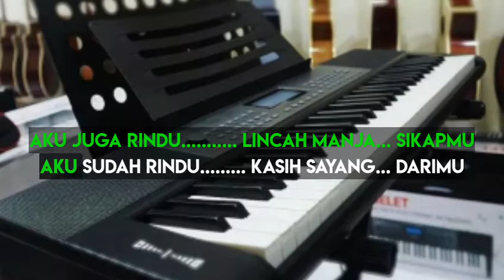KERINDUAN - Rhoma Irama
kerinduan karaoke koplo

& Subsribe Chanel Youtube Barno entertainment

Aku sudah rindu lincah manja sikapmu
Aku sangat rindu kasih sayang darimu

Ku coba menantimu walau gelisah
Ku kan slalu menanti
Dengarkanlah kasihku
Dengarlah sayang
Ku ingin kau kembali